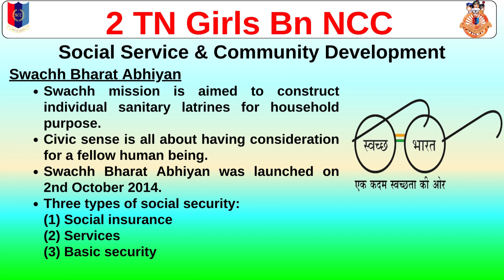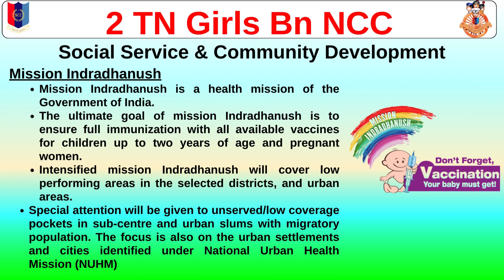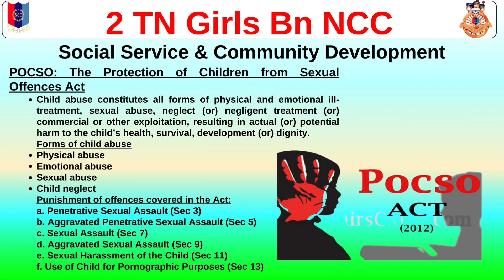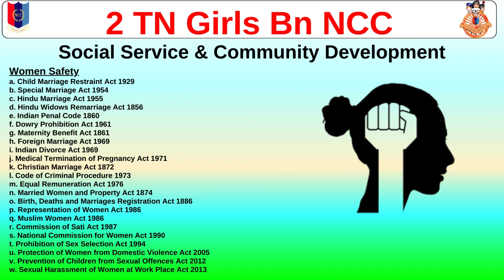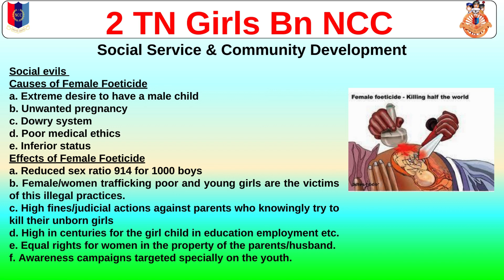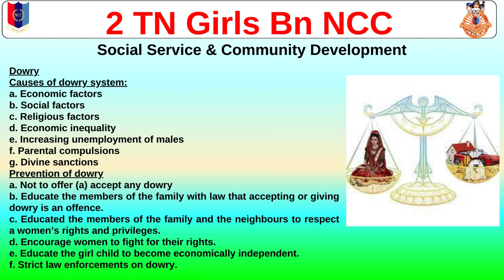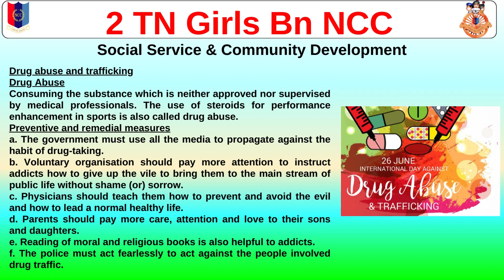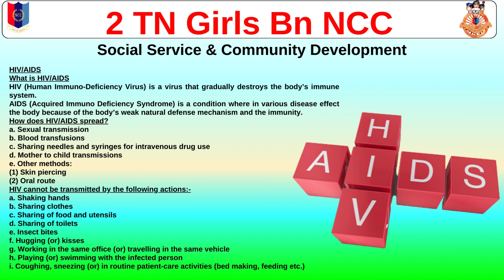Social Service & Community Development - 2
🌟 Dive into an enlightening journey covering social issues – from female foeticide to women's safety and HIV/AIDS awareness! 🌐 Join us in this eye-opening vlog as we explore, discuss, and learn. 🤝 Let's create a world of understanding and positive change together! socialissues awareness changemakers 🌍💙